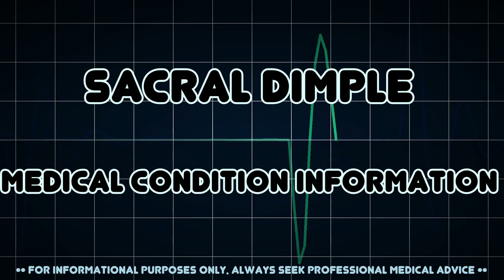Sacral dimple (Medical Condition)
Symptoms, risk factors and treatments of Sacral dimple (Medical Condition)

A sacral dimple, is a small depression in the skin, located just above the buttocks